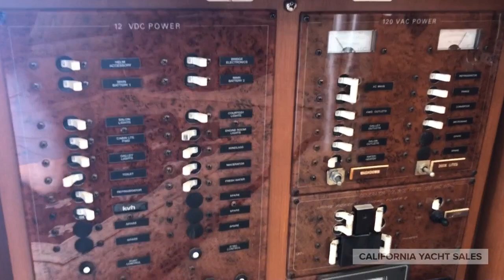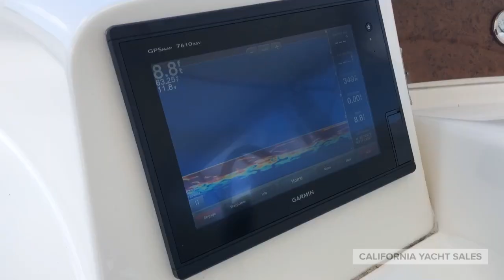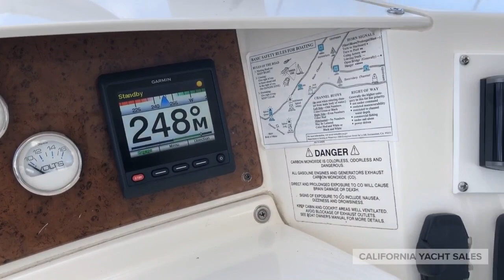2006 36 Silverton Convertible Walkthrough - California Yacht Sales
Stunning Twin Diesel 36 Silverton!

Recent Engine Service - Ready to go Fishing

Design ingenuity is everywhere in evidence in this very popular 36' flybridge - the Thirty-Six Convertible. Space and luxury define this very attainable convertible that was one of Silverton's most popular models.